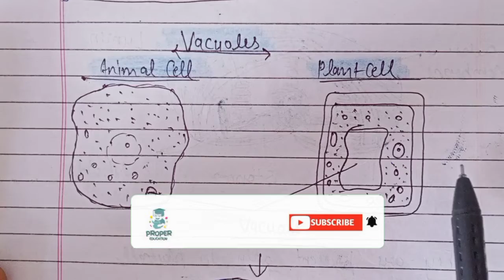Vacuole and Ribosomes | biology | class 9 | ncert | the fundamental unit of life | cbse